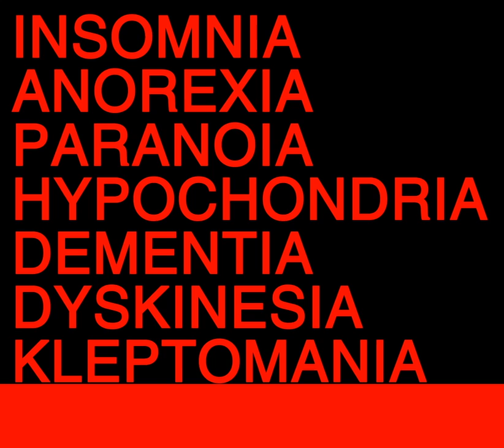PERMANENT DESTRUCTION - TEASER 4